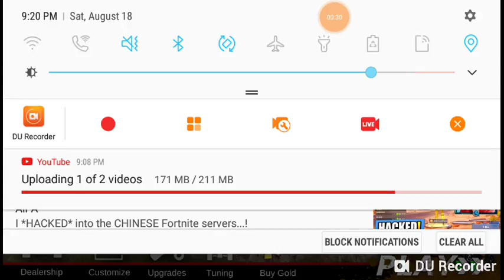Showing off my garage 2.0 (Part 3)